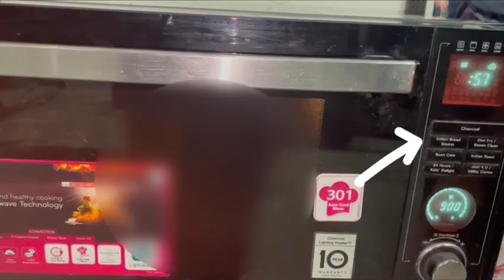Melt and Pour soap making.. Donut Soap Making Tutorial 🍩🧼